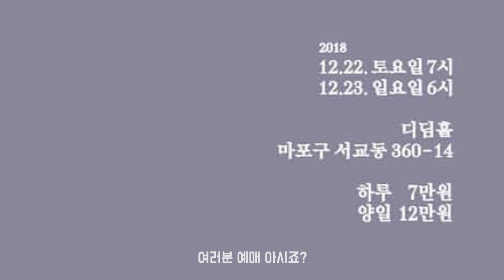12월 공연이야기 그리고 나의 사랑하는 언니오빠 &곰이탱이 만난날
오리엔탈쇼커스를 사랑해 주시는 많은 팬분들께 죄송하다는 말 전하고 싶어요. 영원히 함께 할줄만 알았던 멤버들과 팬분들 이였는데 매일밤 나와음악은 어떤 관계일까 나의 음악이란 무엇일까 내가 좋아하는 음악은 무엇일까 를 항상 고민 해오던 저이기 때문에 이렇게 극단적인 선택을 할 수 밖에 없었어요. 우리는 어디 안가요! 더 다양한 음악으로 여러분께 갈게요. 우리는 자주보며 밥을먹고 서로의 데모를 들려주며 재미있게 놀꺼에요. 그리고 싱어송라이터 미무가  잘 독립 할 수 있게 도와 주세요.

여러분의 사연을 노래합니다
아래의 메일 주소 혹은 DM으로 자유로운 사연 주세요

시바의 하루 듣기

시바의 하루 뮤직 비디오

유튜브

서타이거의 뮤직 인터뷰

문의사항 및 사연보내는곳